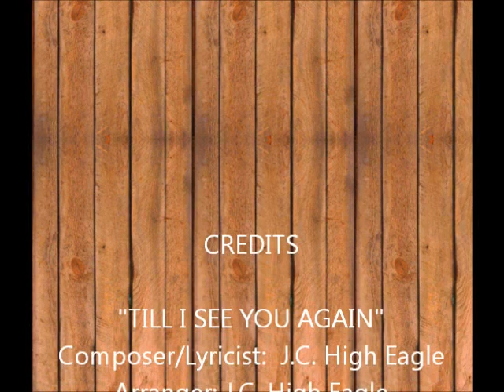TILL I SEE YOU AGAIN, Country music tune by J.C. High Eagle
The title, “Till I See You Again” describes the song’s idea: romantic love. The song is about a person who speaks in song to his or her lover not present.